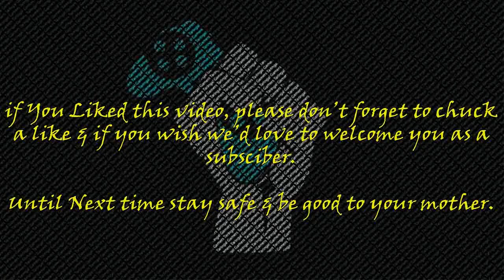Blisteringly Fast Lap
Just a fast lap in GRID.

Until next time stay safe & be good to your mother

Join Becca Lets Play's Instagram